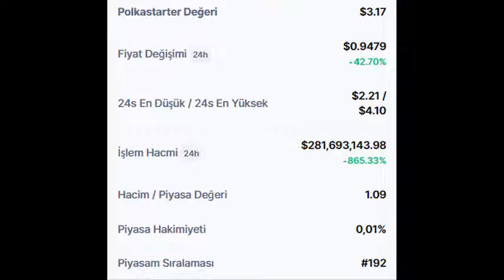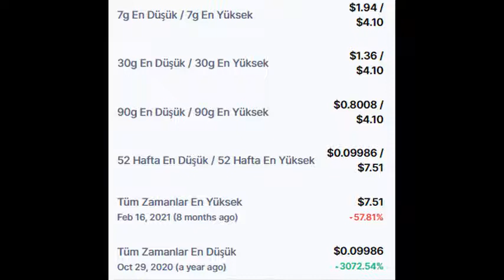Polkastarter (POLS) Token son durumu nedir?